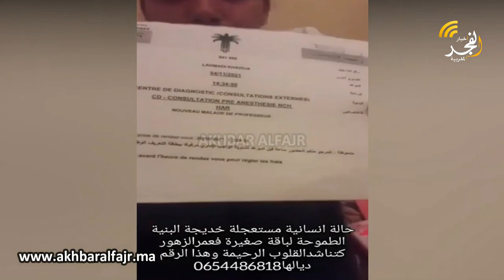من مدينة مراكش.. حالة إنسانية تدمع القلوب وتناشد قلوب المحسنين لمعالجتها في أقرب الأوقات